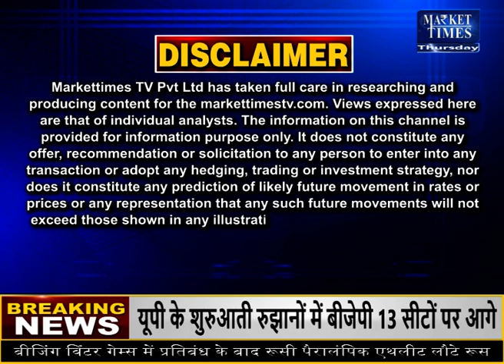बाजार से जुड़ी बड़ी खबरें Market Times TV | Commodity Market Updates